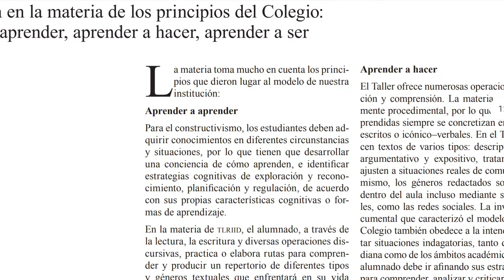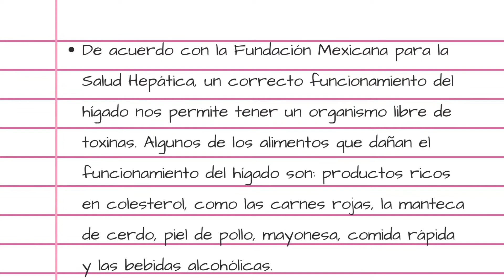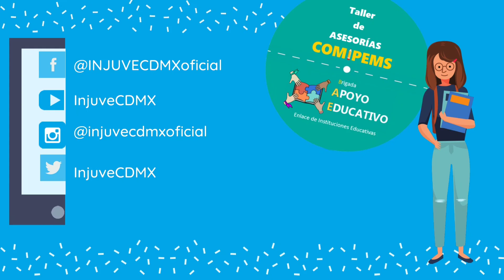Español: Organización de la información | Apoyo Educativo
Para la investigación académica es muy importante saber cómo organizar la información. Te compartimos un video con este tema por parte de la BrigadaINJUVE "Apoyo Educativo".

Si consideras regularizarte en este y más temas de ESPAÑOL tenemos asesorías personalizadas...
🕛 11 a 12 hrs y
🕔 16 a 17 hrs

Con educación las y LosJóvenesUnenAlBarrio